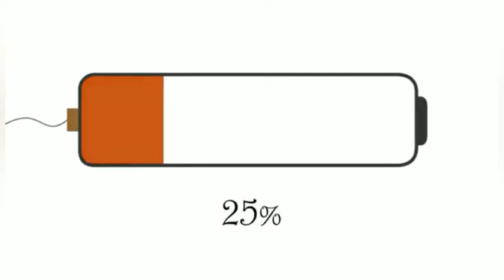power off please charge 😂😂😂